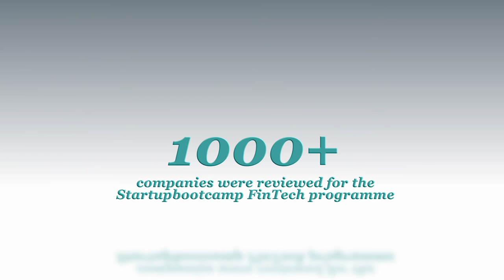The Startup View: A Year in FinTech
Steve Davies, PwC and Francisco Lorca, Startupbootcamp FinTech London discuss a year in FinTech.
Find out more how maturing industry is moving towards collaboration to create value for customers and society and what's the road ahead for FinTech companies. Download Startupbootcamp FinTech and PwC joint FinTech report 'The Startup View: A Year in FinTech' is out now.